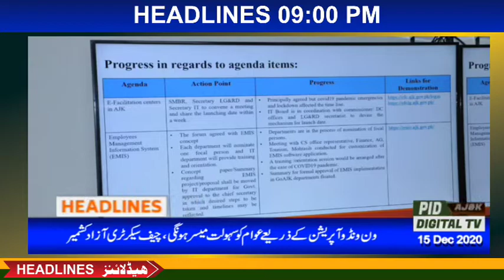PID Digital Headlines 15-12-2020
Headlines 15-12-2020